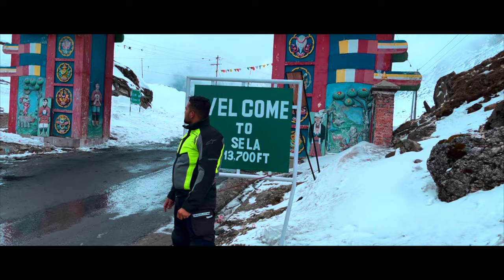North East Expedition 2022 | Sela Pass, Tawang and Meghalaya Ride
Enjoy North East Expedition | Cinematic Trailer 4K, Do checkout my vlogs from North east series from the playlist.